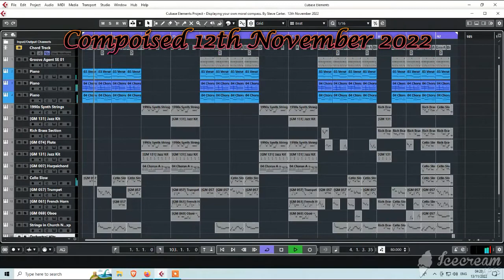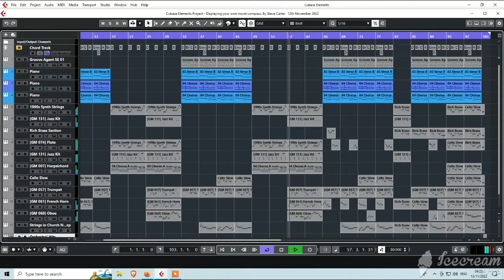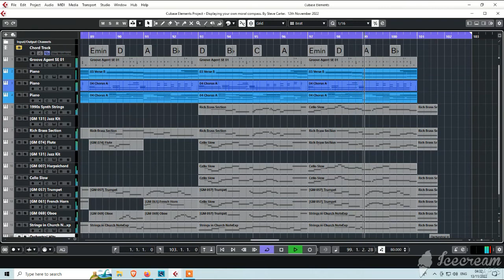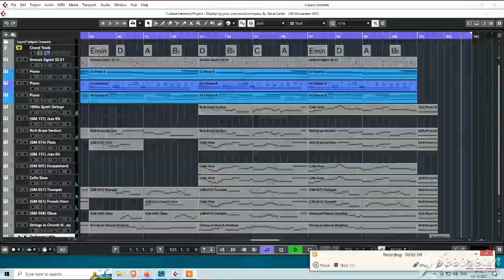Displaying your own Morel Compass by Steve Carter, November 12th 2022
The video track was muted (recording the screen with Icecream screen recorder) and I added the music track separate because it's better quality that's why it slightly out of sink, and because i rushed it. It's the early hours of the morning and I couldn't sleep?